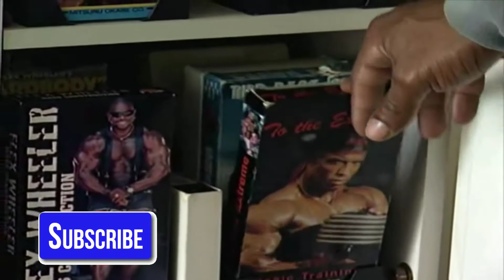Darrem Charles - Chest & Arms Workout For 1998 Mr.Olympia - YouTube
Darrem Charles - Chest & Arms Workout For 1998 Mr.Olympia